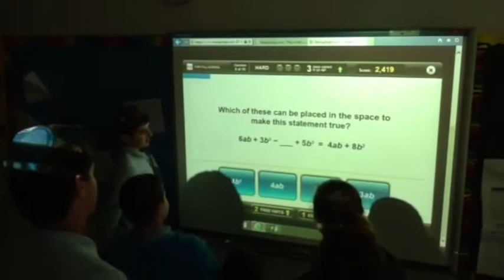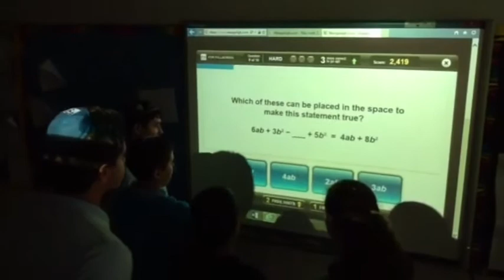Math Matters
BCDS put their math skill to the test in an online competition!